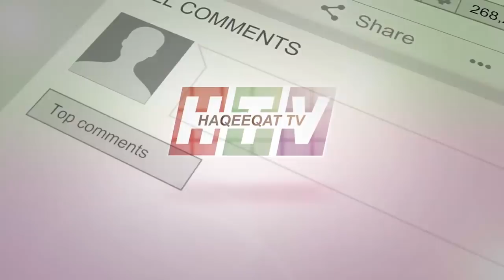How Imran Khan Got Victory For Sadiq Sanjrani in Senate Chairman Elections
This is a great victory of Imran Khan as he is becoming the King maker of the Senate. Asif Zardari and his player Yousaf Raza Gillani got defeat in a different way. Sadiq Sanjrani got the victory.